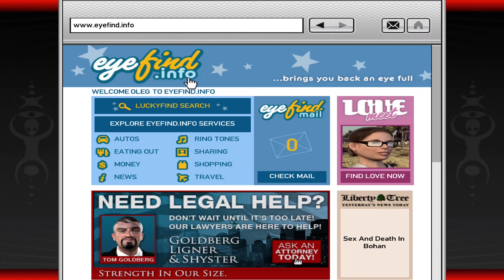GTA IV | X360 | Gameplay | Playthrough #10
Played on Xbox One X

Grand Theft Auto IV is a 2008 action-adventure game developed by Rockstar North and published by Rockstar Games. It is the sixth main entry in the Grand Theft Auto series, following 2004's Grand Theft Auto: San Andreas, and the eleventh instalment overall. Set within the fictional Liberty City, based on New York City, the single-player story follows Eastern European war veteran Niko Bellic and his attempts to escape his past while under pressure from high-profile criminals. The open world design lets players freely roam Liberty City, consisting of three main islands, and the neighbouring state of Alderney, based on New Jersey.

Source: Wikipedia